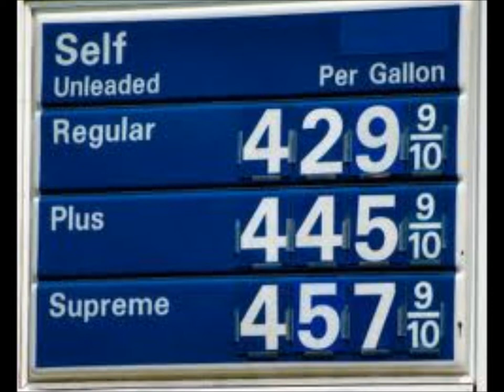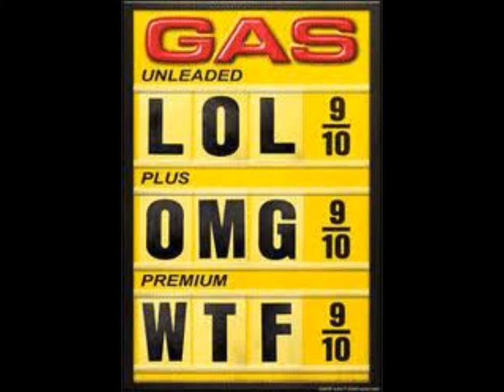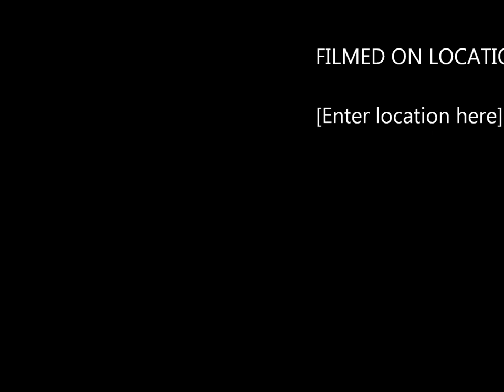OMG - Gas Prices.wmv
America how high do gas prices get before you start to hurt. Onions Media Group. OMG $5.00 or $6.00 gas.